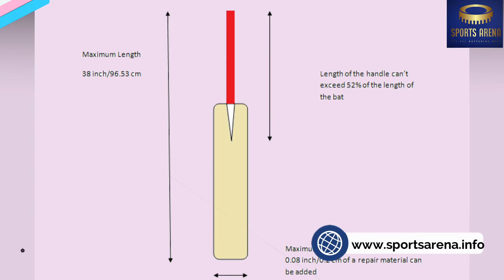Old cricket vs Modern Cricket | क्रिकेट में अब तक क्या बदला | Comparing Old vs New days cricket